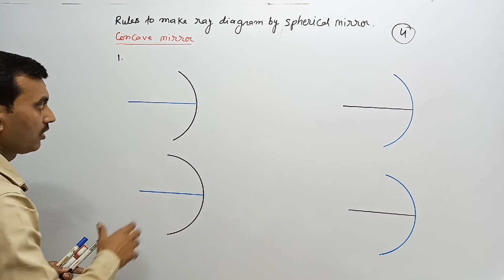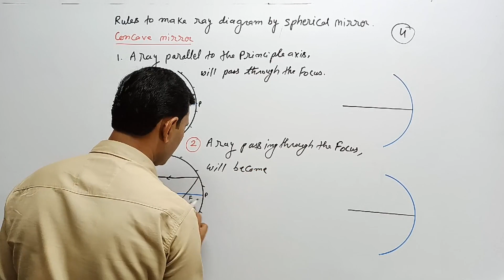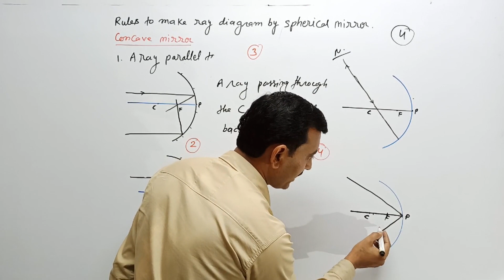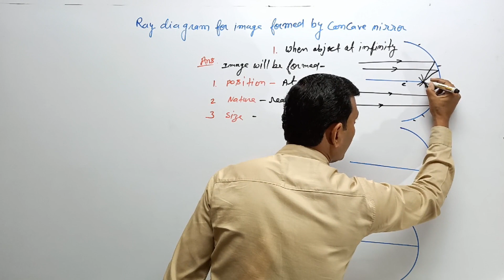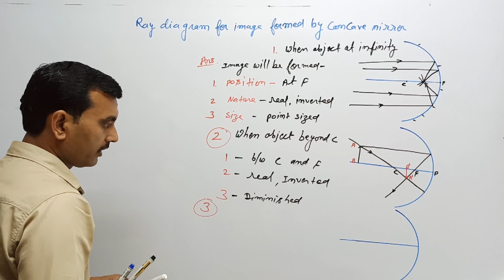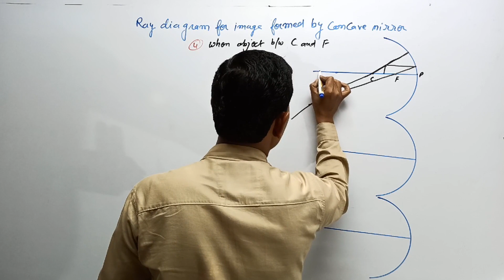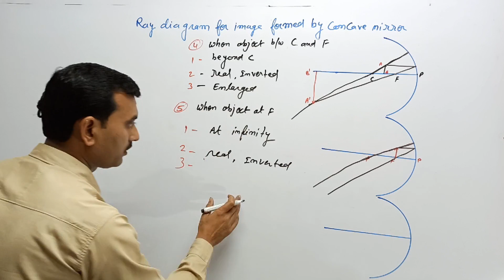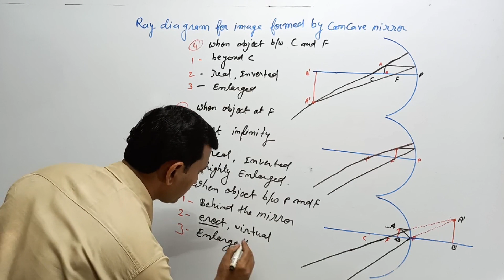Rules to make ray diagram by concave mirror